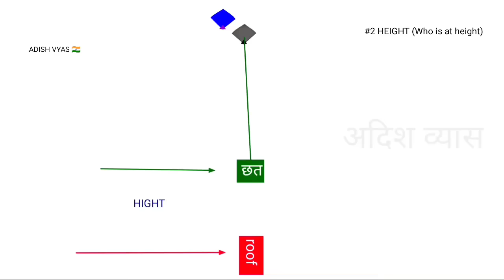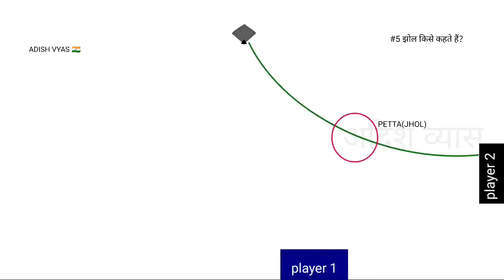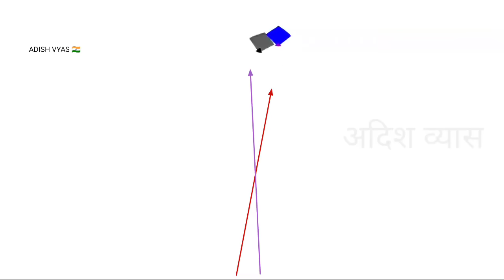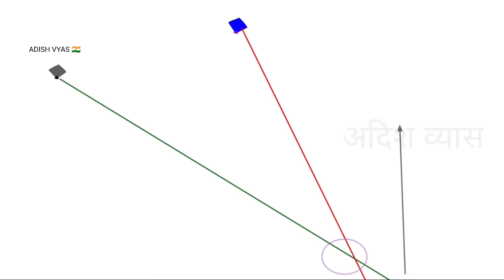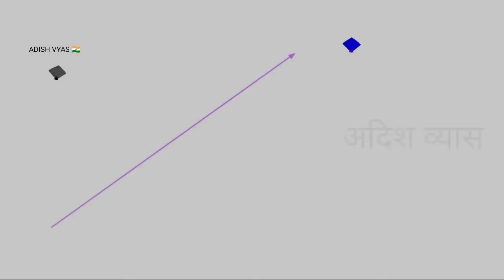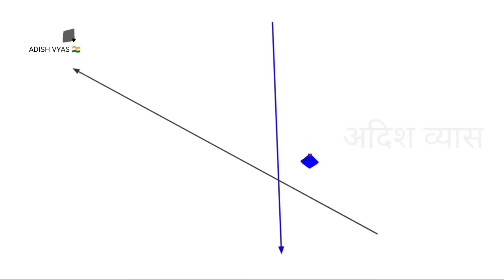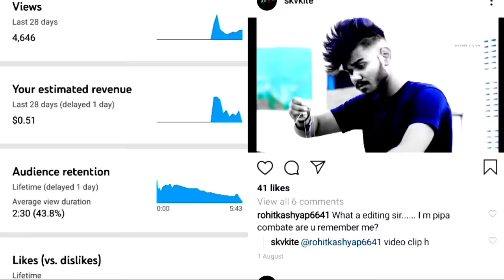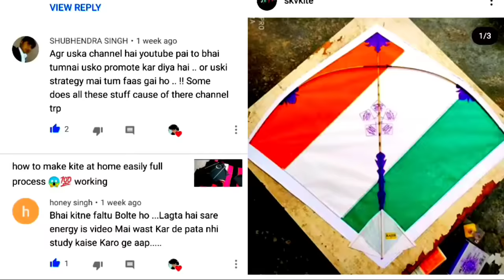HOW TO CUT OTHER KITES VERY EASILY (REAL)TRICK AND TIPS @Adish_vyas THE KITE BY ADISH VYAS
SKV kite shop per contact Karen

very easy manjah corir (all India)manja ke liye aap Instagram par message Karen AVm shaukeen on Carmel Rakha jata hai

aapko manja aasani se kahin per bhi bheja ja sakta hai

Patang Ko bhejne se pahle ,use acche se cover Kiya jata hai jisse agar ham courier se bhejte hain to uska pura measurement Kiya jata hai agar aapane pahle✈️✈️✈️🔺🔺🔺 courier se Patang mangi hai to hi aap patangon ke liye sampark Karen✈️✈️🔺🔺🔺 kyunki patangon ka courier charge bahut jyada lagta hai I hope aapko yah baat pahle se hi pata hogi💯💯💯

⚠️⚠️⚠️⚠️⚠️⚠️⚠️⚠️⚠️aap kisi bhi product ki ek photos Na mange agar photos available hongi to aapko photo pahle hi didi jayegi agar aap Baba photo mango to please aap sampark Kiya contact na Karen dhanyvad⚠️⚠️⚠️⚠️⚠️⚠️⚠️⚠️

😠😠😠😠Keval Jo Patang le vahi contact Karen(photo na mange)
SKv🇮🇳 kite shop per nylon manja plastic manja ve panda manja uplabdh nahin kiya jata hai kripya karke aap contact na Karen😠😠😠😠

skv shop.   @skvkite
🇮🇳🇮🇳🇮🇳🇮🇳🇮🇳🇮🇳🇮🇳🇮🇳🇮🇳please reting now 🇮🇳🇮🇳🇮🇳🇮🇳🇮🇳🇮🇳🇮🇳🇮🇳🇮🇳🇮🇳🇮🇳🇮🇳🇮🇳🇮🇳🇮🇳🇮🇳🇮🇳🇮🇳🇮🇳🇮🇳🇮🇳🇮🇳🇮🇳🇮🇳🇮🇳🇮🇳🇮🇳